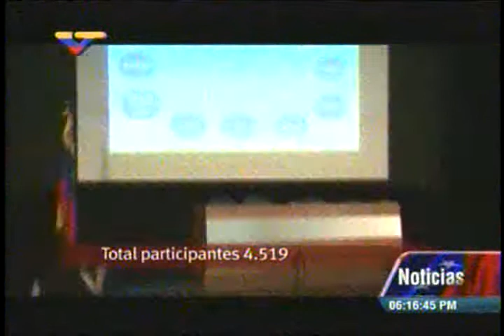Maduro llamó a las empresas a reforzar estrategias para potenciar producción